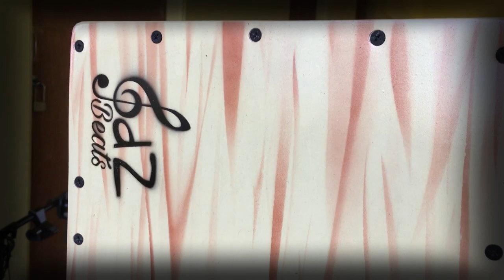VLOG #2 - LAP BEATBOX DEMO VIDEO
Haha Guys pasensya na medyo walang sense tong vlog ko ngayon. Bentahan ko muna kayo haha.
Kapag naka 1,000 subscribers tayo may free give away tayo ng Kalimba🤗😍